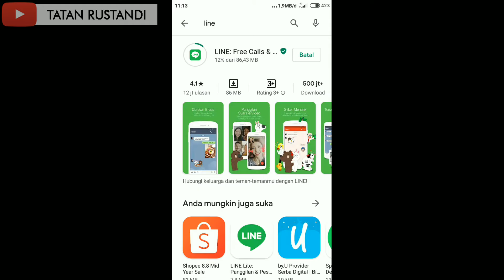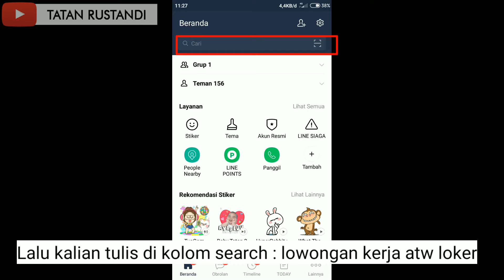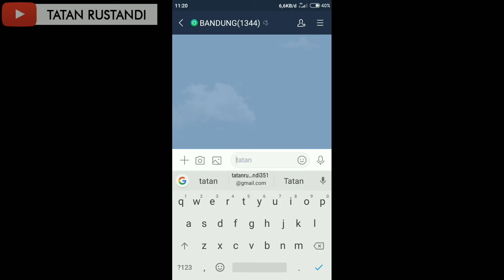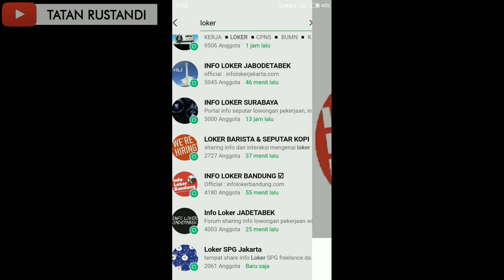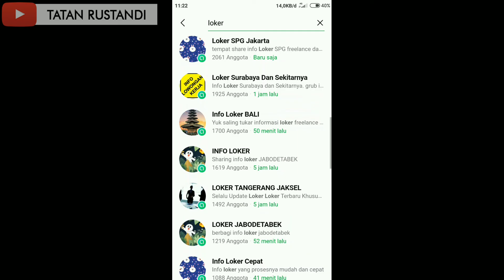MUDAHNYA MENCARI INFO LOWONGAN KERJA DI LINE TERBARU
SEMOGA TUTORNYA BERMANGFAAT  GUYS